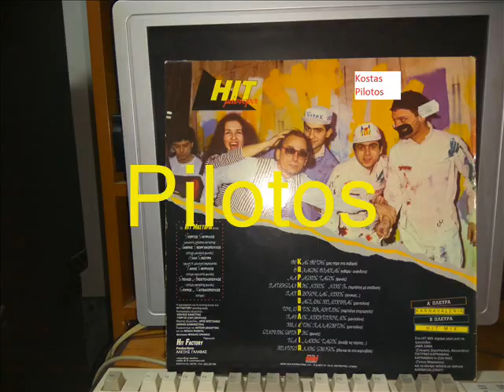KARNAVALERIA - HIT ΜΑΣΤΟΡΟΙ